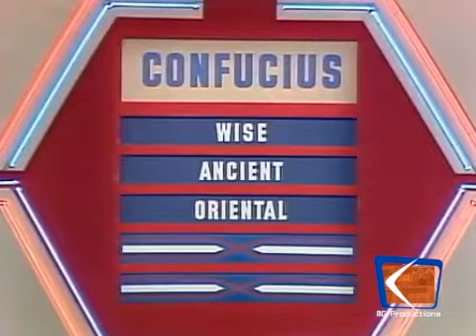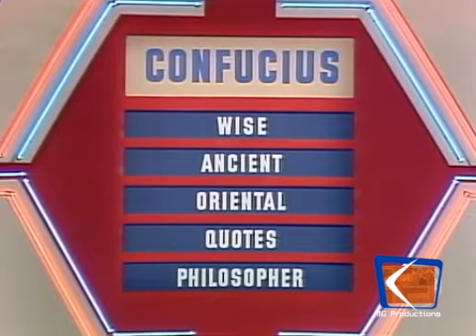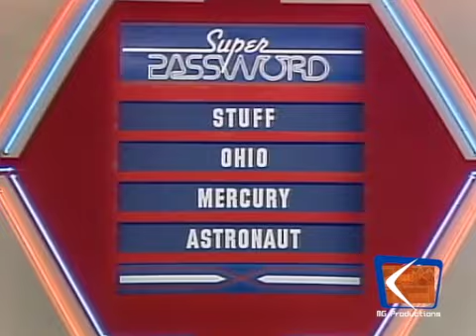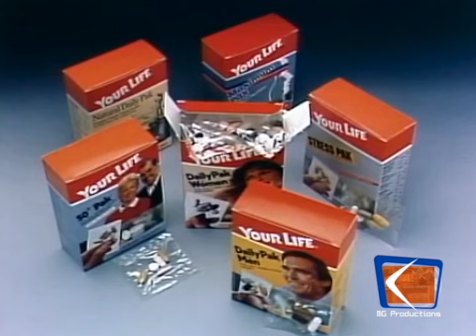Super Password (Episode 231) (8-14-1985) (Day 3) (Lauri Hendler & Robert Walden)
Airdate: August 14th, 1985
Celebrities: Lauri Hendler & Robert Walden